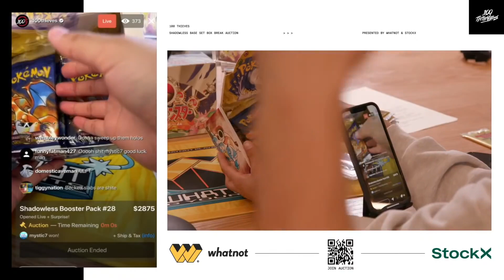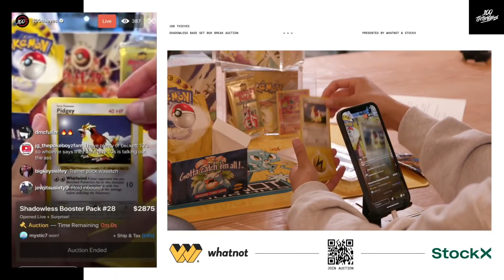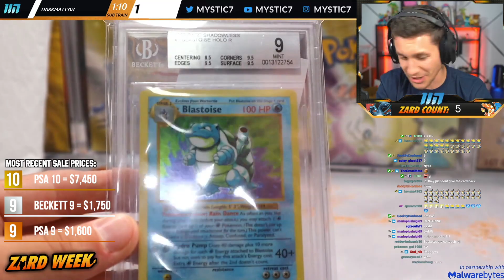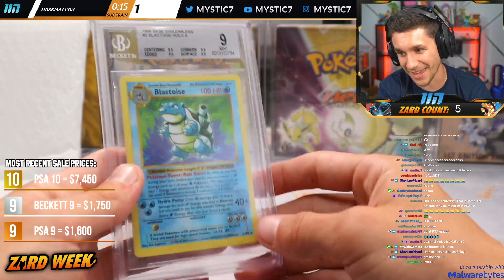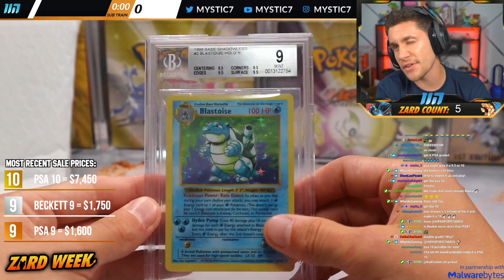$2,750 100 THIEVES POKEMON BASE SET SHADOWLESS BOOSTER PACK GRADED!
It's so beautiful! Shout out to 100T :)

Average prices are gathered from the 5 most recent sales. (as of when the video was edited). Prices are gathered from Pokeprice, TCGPlayer & eBay.